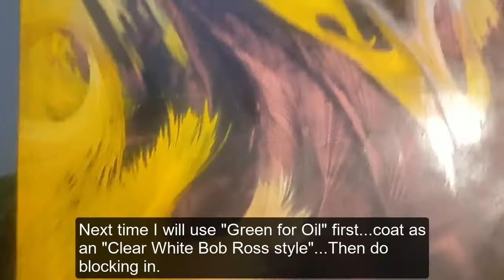Oil Painting Section-1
Part-1 (Turpentine-2 Full cup Stand Oil 1 Half cup) TO create Medium for this Painting.

Also check my main inspirations.   And reference.